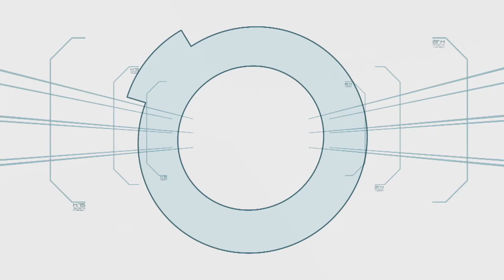Minute To Win It: Week 7 Episode 2 | Part 2/5